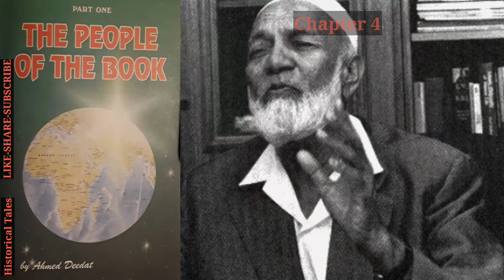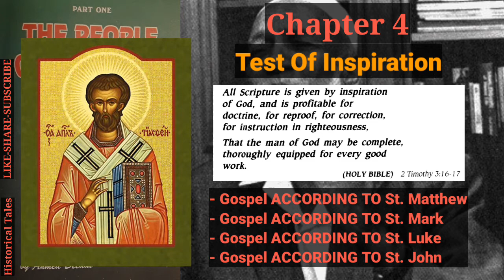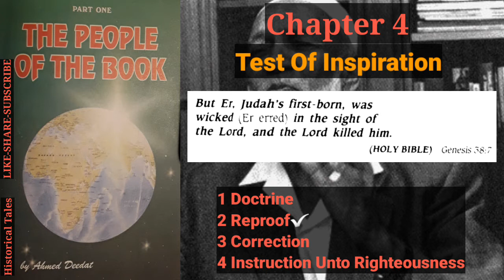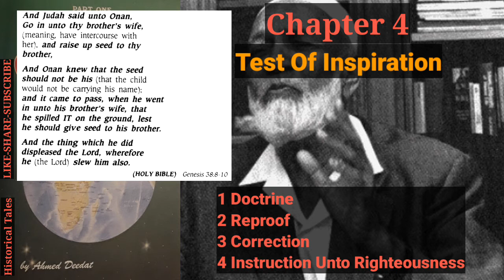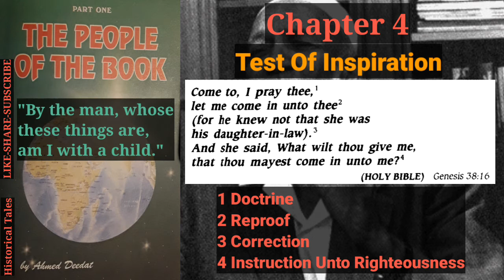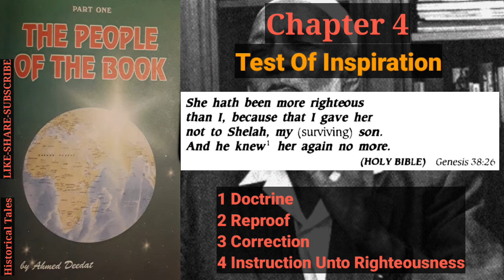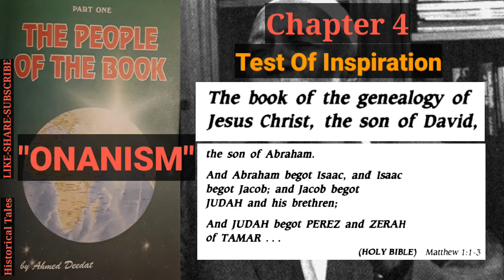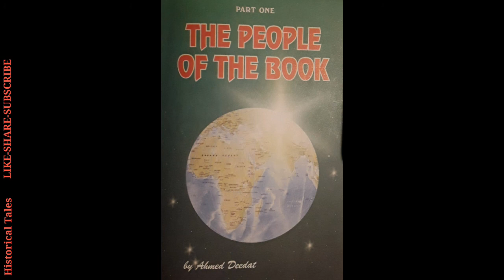Ch4: Test Of Inspiration | The People Of The Book - Ahmed Deedat (Audiobook)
Chapters:
00:00 Start
00:27 Chapter 4: Test Of Inspiration
15:57 Son Of God Or Son Of Holy Ghost!
17:40 End